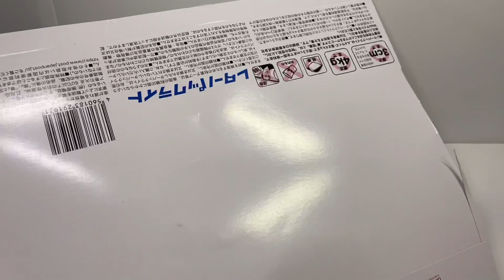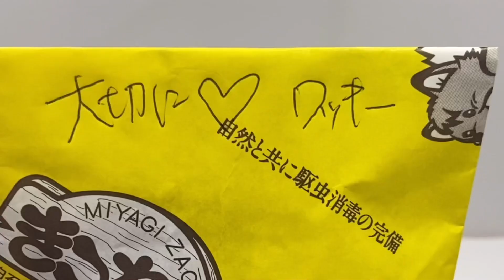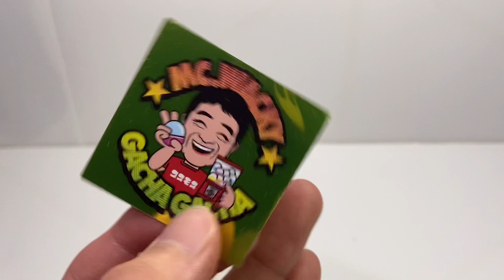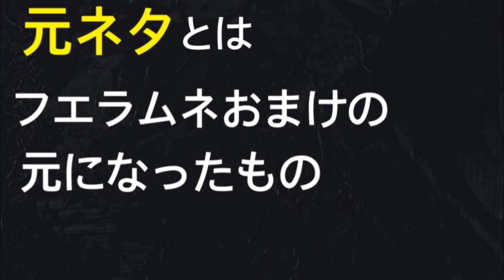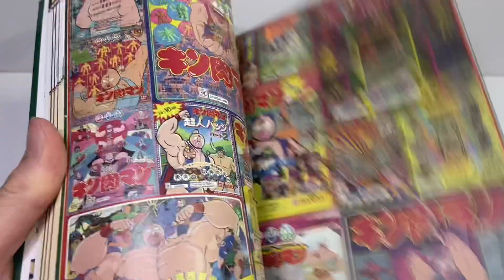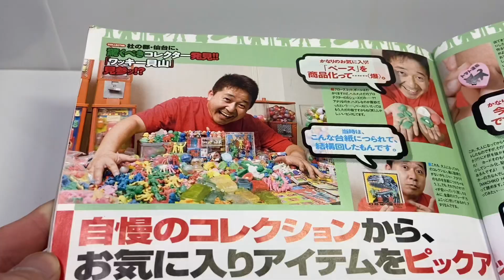巨匠、ワッキー貝山さんとトレード‼︎超激レアな元ネタを入手。フエラムネ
週刊文春オンライン、ワッキー貝山さんのコレクション記事

パイプおじさんのレア度　6:27〜

「毎日コリス」への質問等、受け付けアカウント